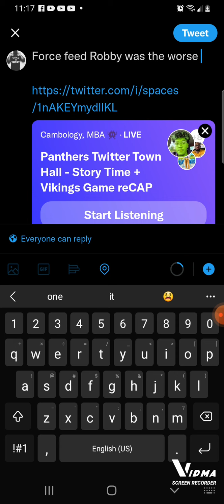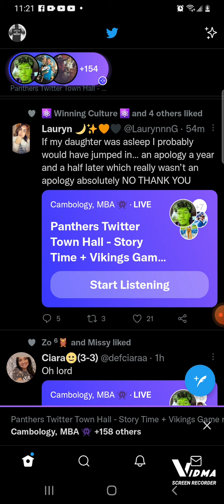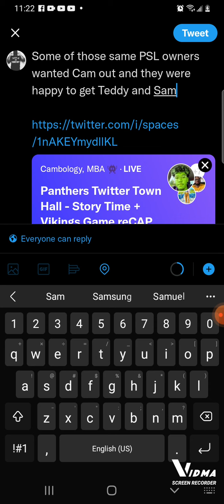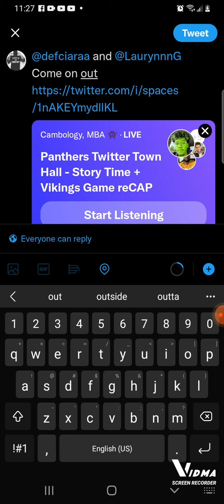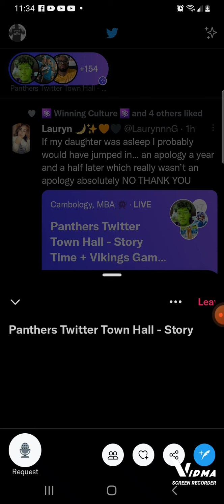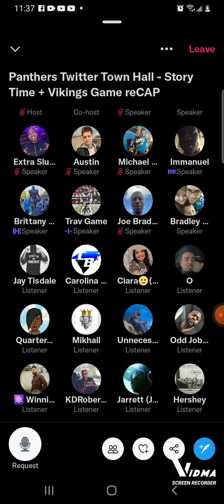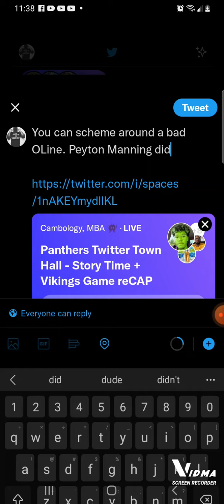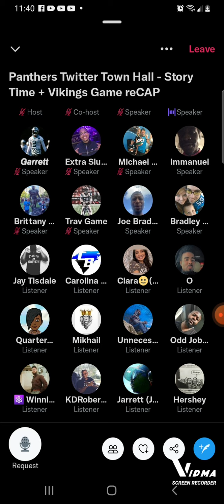Panther THM Part 6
Join Panther Town Hall Meeting at 8pm